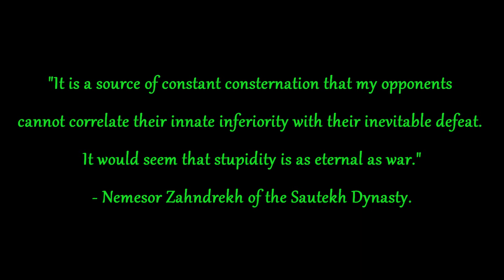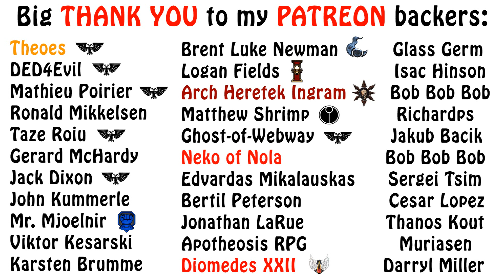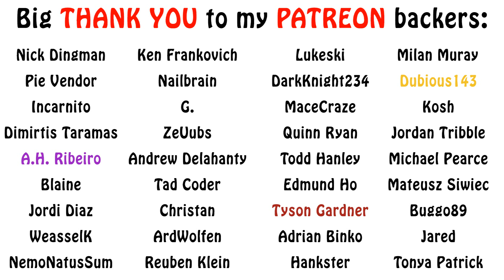Warhammer 40k Lore - Nemesor Zahndrekh, Who is He?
In this Necrons lore video, we describe a famous necron general and overlord, known as Zahndrekh, alongside his trusty bodyguard. Enjoy!!!